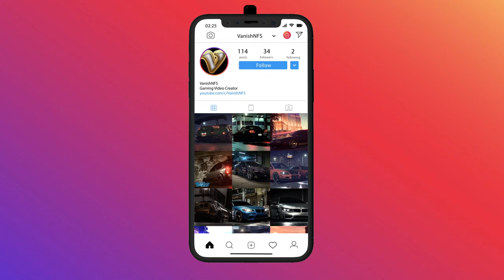Honda Career - Maximum Attack / Need for Speed™ 2015ᴴᴰ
Ready to own the streets? Get behind the wheel of iconic cars and floor it through Ventura Bay, a sprawling urban playground. Explore overlapping stories as you build your reputation – and your dream car – and become the ultimate racing icon.